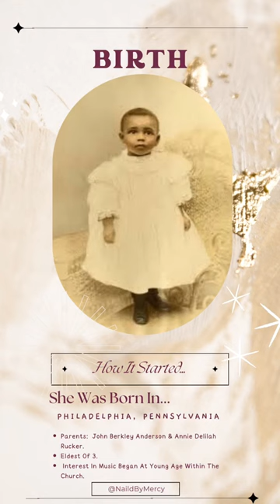Marian Anderson Congressional Gold Medal Contralto Spirituals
When I Sing, I Don't Want Them To See That My Face Is Black. I Don't Want Them To See That My Face Is White. I Want Them To See My Soul. And That Is Colorless.
~ Marian Anderson

*Videos Posted On Channel Check It Out!!*

  Black History!
  Daily For The Month Of Feb!!
  5 PM EST | 4PM CST | 2 PM PST

  Daily For The Month Of March!!
  3 PM EST | 2 PM CST | 12 PM PST

BlackHistory365...What Do You Want Others To Remember You For?
Let's Chat!!

Who Do You Think Is Next?

*Music*

      Marian Anderson      -  "Nobody Knows"